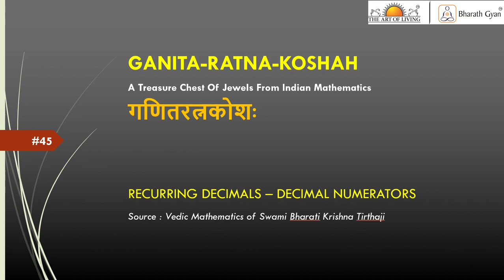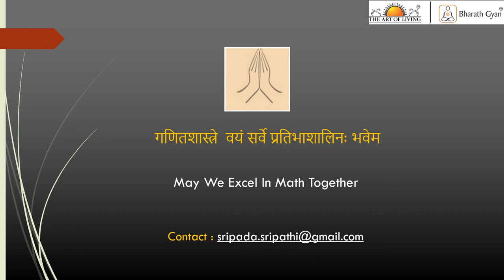45 - Ganita Ratna Kosha - Recurring Decimals - Numerators with decimals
Recurring Decimals – Numerators with decimals

The conversion of fractions into recurring decimals which is normally tedious is simplified using the flag division method. And once we do a few problems using the flag division method, we can see certain patterns for various denominators.

The process we have seen for denominators ending in 9,7,8,6 can be also used to calculate when the numerators also have decimals in them
For example 23.45/39 and so on.

The process is similar to what we used when denominators end in 9, 8, 1 etc.,

Relating the process to flag division makes it easy to remember. Even otherwise, once you understand the process it becomes very easy to write the answer directly.

After watching the video, try out converting these fractions to atleast 4 decimals

a) 35/198
b) 47/699
c) 32/301
d) 97/402
e) 214/5001
f) 17/1997